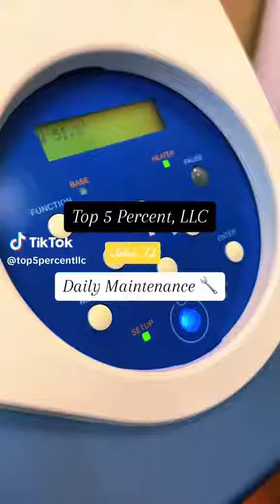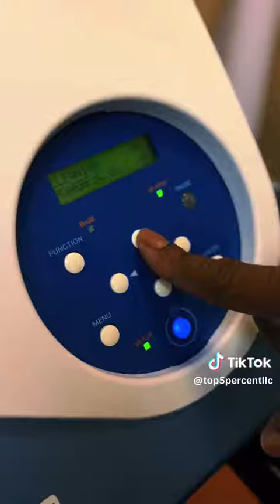Watch us do our Daily Machine Maintenance at Top 5 Percent, LLC in Joliet, IL! ✨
Here’s a quick video of our daily maintenance for one of our machines. It’s always important to keep your machines clean because it can affect the quality of your work. At Top 5 Percent, LLC it’s our duty to provide you guys with the best results as possible!

⭐️Pick up your custom shirts from our brick and mortar shop or ask and we'll ship anywhere in the United States

Top 5 Percent, LLC
121 Springfield Avenue
Unit 110
Joliet, Illinois 60435

Specialty material we offer:

Rhinestone
Foil
Flock
Brick
Glow in the dark
Holographic
Reflective and much much more!

Printing Processes we offer:
Digital Vinyl
Sublimation
Screen Printing

We're a veteran owned, female owned, minority owned and operated company here in Joliet. We also ship anywhere in the United States.

Other products printed are promotional items, car decals, vehicle magnets, custom t shirts, outdoor and indoor signage, table runners and table clothes, posters, yard signs, DOT decals and more don't hesitate to contact us.